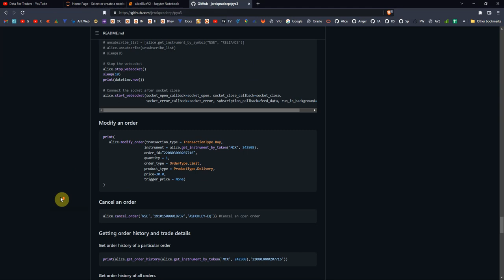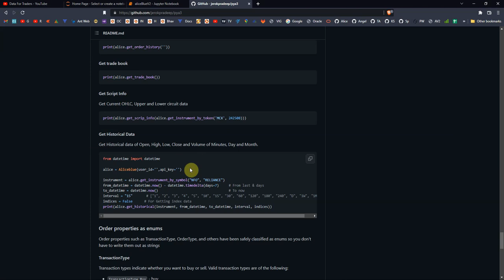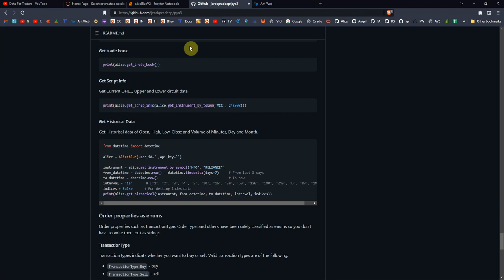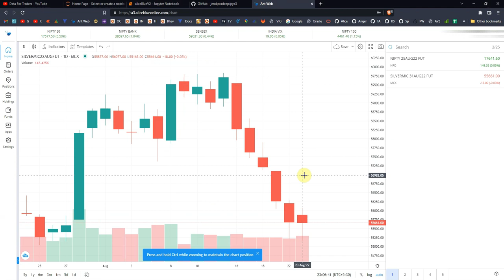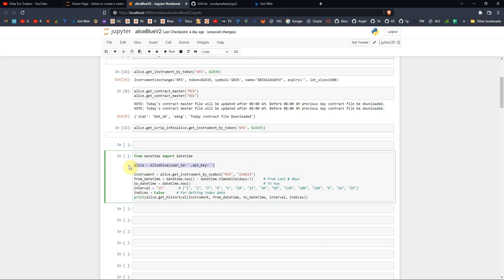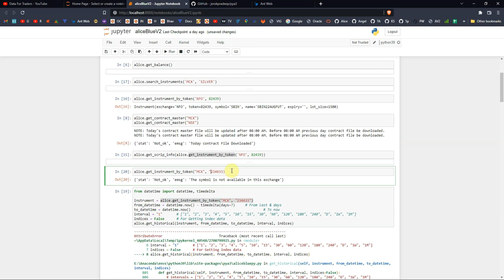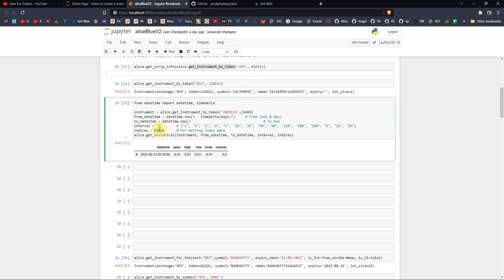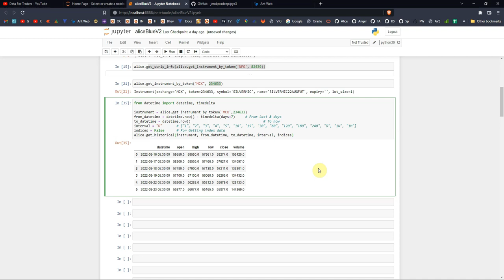Alice Blue API V2 Integration - Part 2 | Historical Data | Get Script Info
In new version of Alice blue API two very important  API call added. First historical data and second  get script ltp . We discuss these two API in this video , hope it will  help someone.